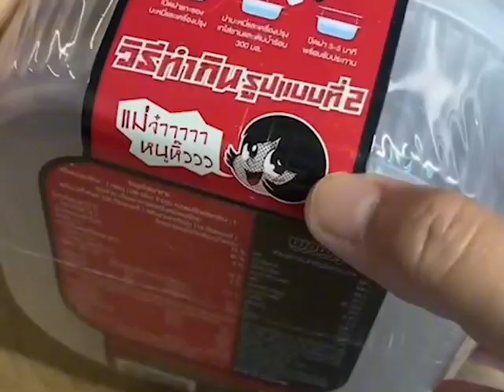ว้าวคัพเส้นหนึบหม่าล่าโครตซี๊ดดดด 🔥🌶️🤤wowcup